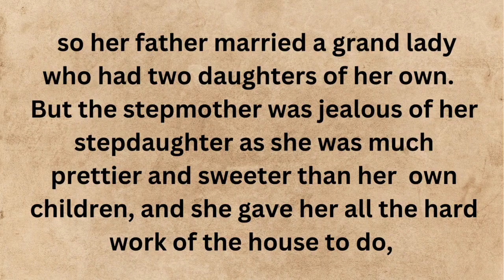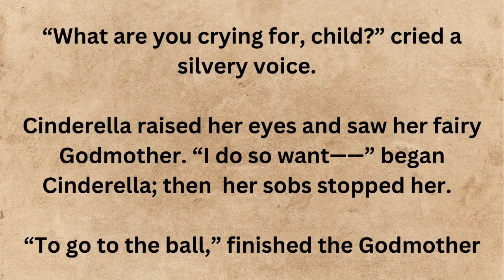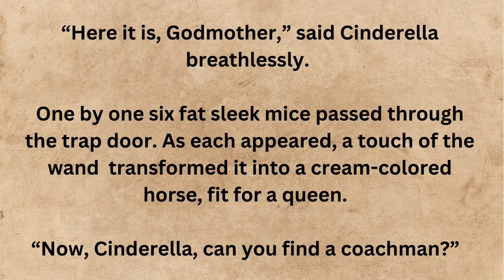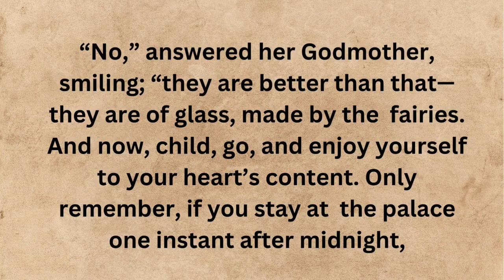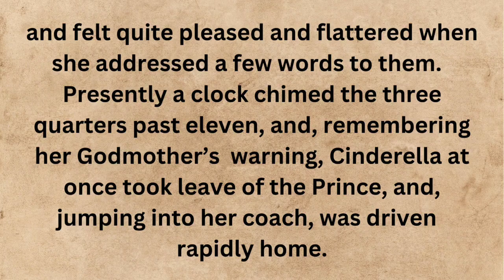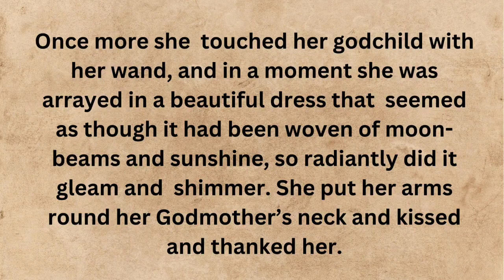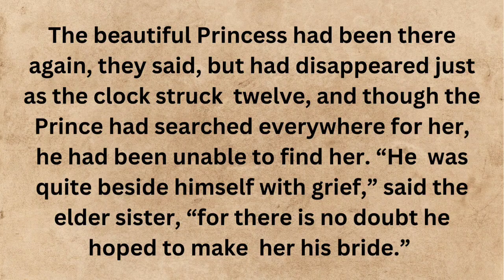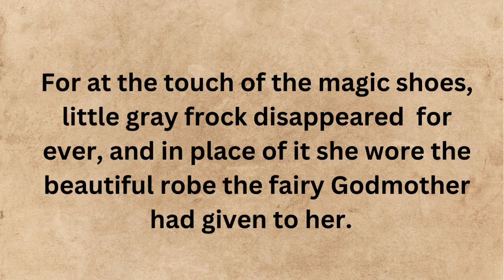Cinderella Story | English Vinglish I learnenglishthroughstory | english listening practice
|English Vinglish
learn english through story |Ciao English story learn english happily | Talk in English

learn english through story | english listening practice | Learn english through stories |

Learn English Through story is a great way to
improve your English. We Daily upload such a short
English story, to get amazing story you can
support.

!! REMEMBER!! :-

You can slow down the speed of
the video in the video settings. Look out for a
symbol on the video that looks like this or, if you're
using your mobile, it will be 3 vertical dots. Click it
and change the "playback speed".

humorous stories in english
10 lines short stories with moral
english story

learnenglishfairytaleThe hungry Fox 🦊|Talk in English

support.

!! REMEMBER!! :-

10 lines short stories with moral
english story